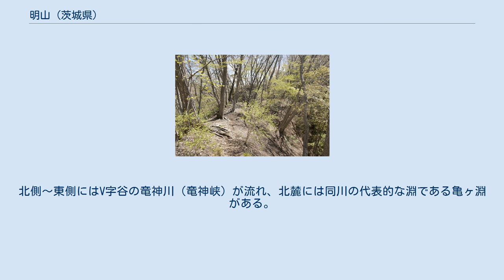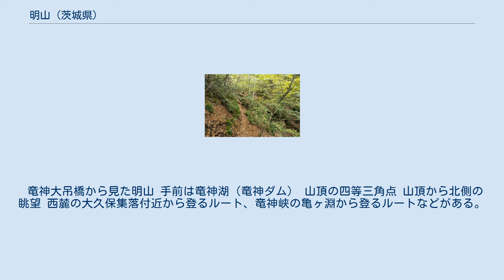明山 (茨城県)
明山（みょうやま、あけやま、みょうさん）は、茨城県北部に広がる久慈山地にある標高457mの山である。
周辺の山々とともに奥久慈県立自然公園の区域に指定されている。
 高さ日本一のバンジージャンプで知られる竜神大吊橋の西方に位置する山で、遠方から眺めるとピラミダルな山容が特徴的な山である。
北側～東側にはV字谷の竜神川（竜神峡）が流れ、北麓には同川の代表的な淵である亀ヶ淵がある。
 山頂には四等三角点があり、点の記の点名には「みょうやま」と読み仮名があるが、「あけやま」や「みょうさん」などと呼ばれることもある。
山頂周辺は木立が低いため展望が開けており、東側には竜神大吊橋、北側には武生山（たきゅうさん）や中武生山、高崎山、白崎山、奥久慈男体山、篭岩山など久慈山地中央部の山々を望むことができる。
 竜神大吊橋から見た明山 手前は竜神湖（竜神ダム） 山頂の四等三角点 山頂から北側の眺望 西麓の大久保集落付近から登るルート、竜神峡の亀ヶ淵から登るルートなどがある。
いずれのルートも北稜鞍部の三葉峠（さんようとうげ）を経て山頂へ至るが、同峠の先から山頂にかけては急坂となっており、直登路には長い固定ロープが張られている。
初級者向けルートとしてこの直登路を巻く道も整備されている。
 大久保－三葉峠の登山道（2017年4月） 亀ヶ淵－三葉峠の登山道（2018年11月）